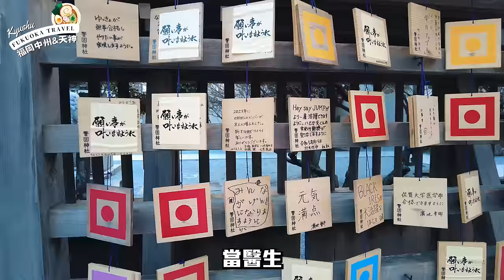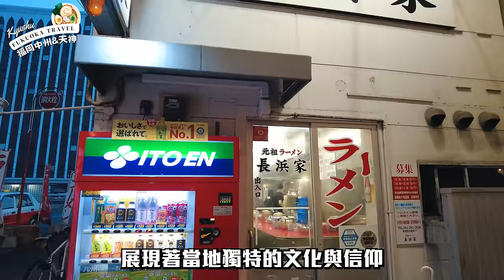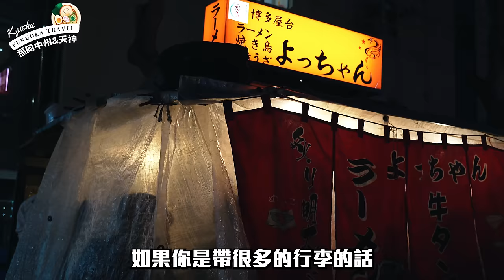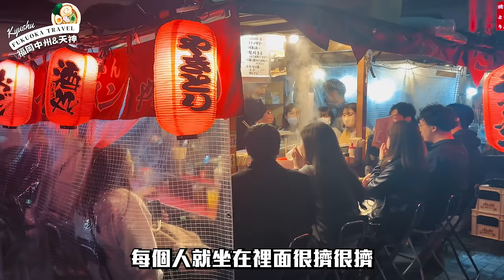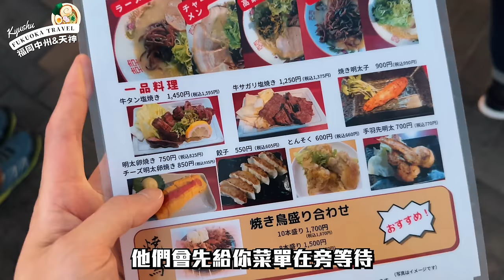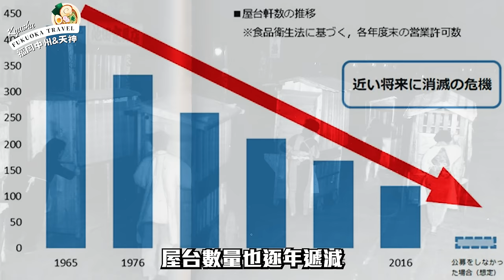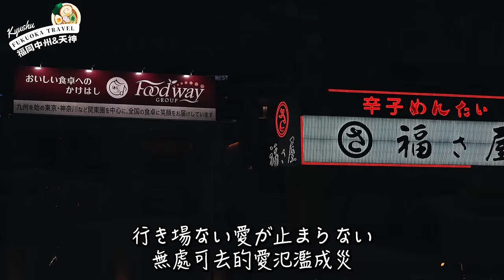來日本吃屋台料理 這些事情要注意！｜日本旅遊 九州福岡 天神＆中州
誠摯邀請您接受瑪瑪茲一的採訪節目